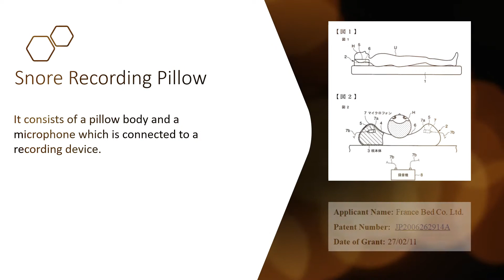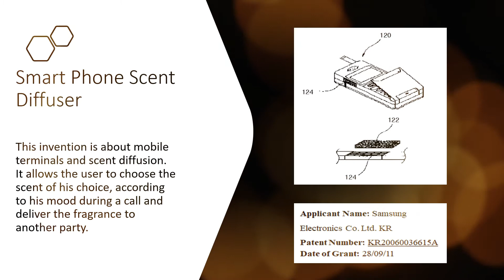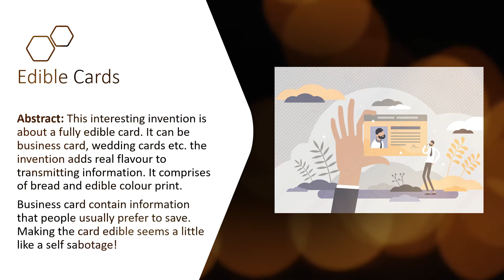15 Interesting Patents you should know about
A patent is a type of intellectual property right granted to the novel, industrially applicable and non-obvious inventions and patent gives its owner the legal right to exclude others from making, using, or selling an invention for a limited period of years, in exchange for publishing an enabling public disclosure of the invention. In order to get a patent granted, if the basic 3 requirements of the novel, industrially application and non-obviousness are fulfilled, the examiner has no reason to deny the patent and due to this, sometimes very funny patents get granted.
In this video, you will know about 15 such interesting patents that have been registered.

Music credit (Used in the video): From Filmora app

👉 Origiin is an Intellectual Property and Legal Services provider company, based in Bangalore (India).